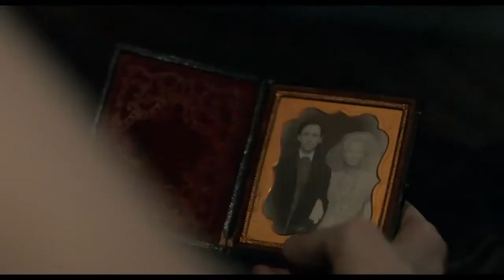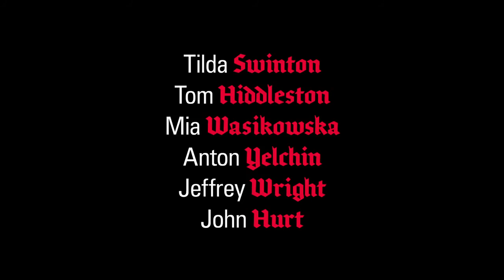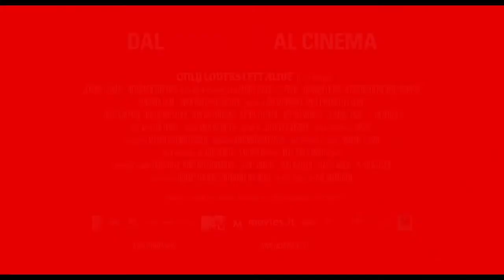Solo gli amanti sopravvivono - Trailer Italiano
Solo gli amanti sopravvivono

Regia: Jim Jarmusch

Cast: Tom Hiddleston - Tilda Swinton - Mia Wasikowska - John Hurt - Anton Yelchin - Jeffrey Wright - Slimane Dazi - Carter Logan - Ali Amine - Yasmine Hamdan - Kamal Moummad - Cody Stauber - Aurelie Thepaut

Trama:
La storia si snoda tra le città decadenti di Tangeri e Detroit: due vampiri (Eve e Adam) sono innamorati da secoli, ma il loro rapporto rischia di essere messo in pericolo dalla giovane e incontrollabile sorella di Eve.